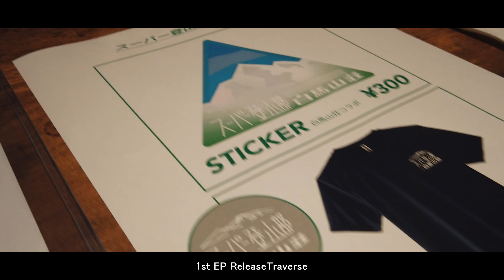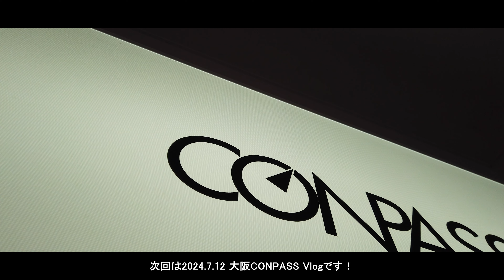1st EP Release Traverse 名古屋編Vlog ＠伏見JAMMIN'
1st EP Release Traverse ありがとうございました！残すはファイナル白馬山荘🌋🌋🌋

399-9301 長野県北安曇郡白馬村 白馬山荘
投げ銭制フリーライブ

[LIVE] スーパー登山部

2024/07/06 の名古屋編Vlogです。登山部experiment も出演！ありがとう山！

名古屋 JAMMIN' @nagoya_jammin
〒460-0008 愛知県名古屋市中区栄2丁目7- 1 東洋パーキング1F

OPEN18:00 START19:00
ADV.4,000 + 1D

[LIVE]
スーパー登山部 (ワンマンライブ)